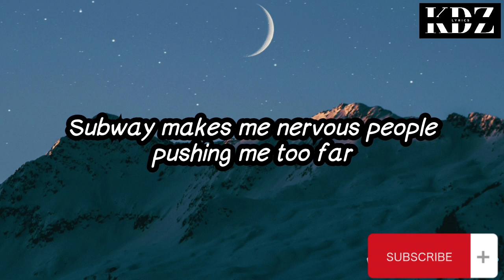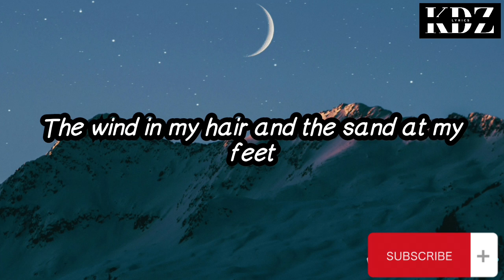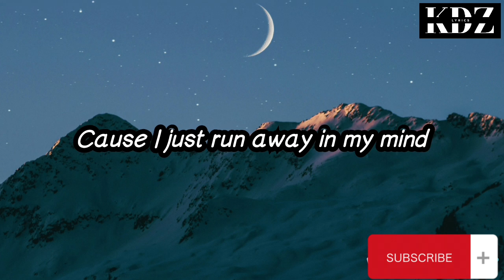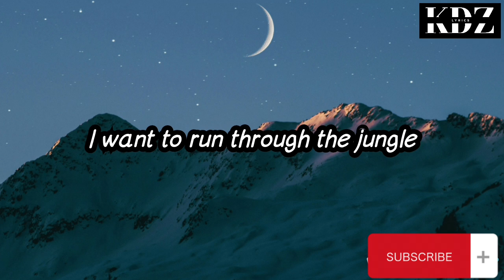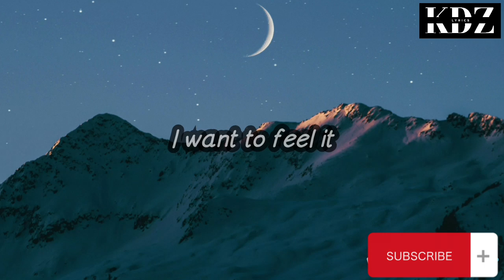Savage Garden - The Animal Song (Lyrics)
Title: The Animal Song

CriszJoy😉😉😉